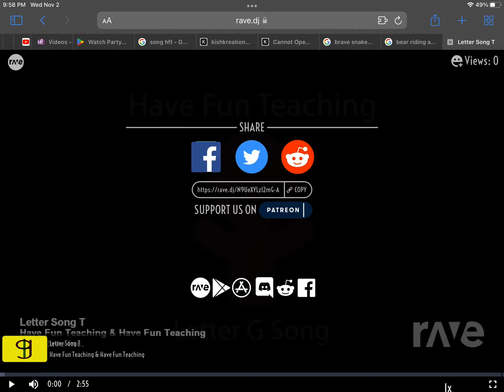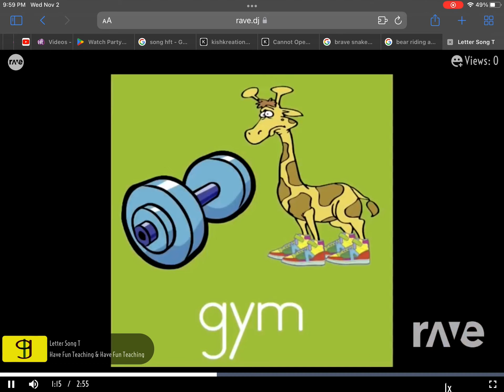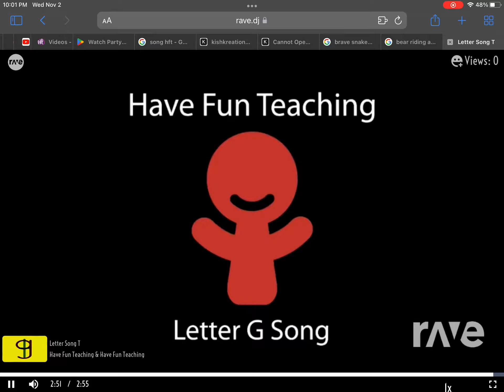Letter Song T - Have Fun Teaching & Have Fun Teaching | Ravedj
Letter G Song
Letter T Song